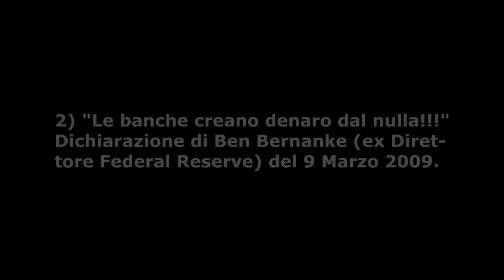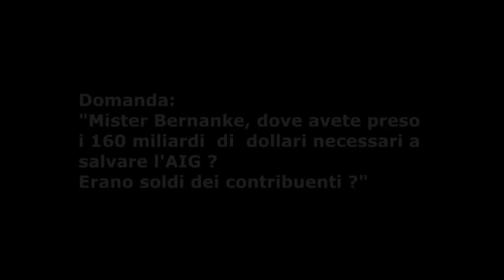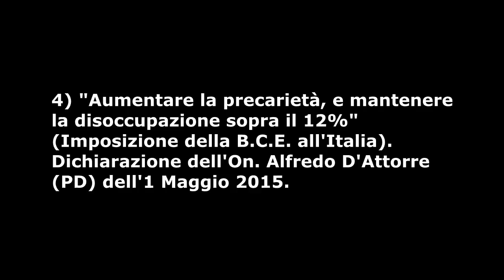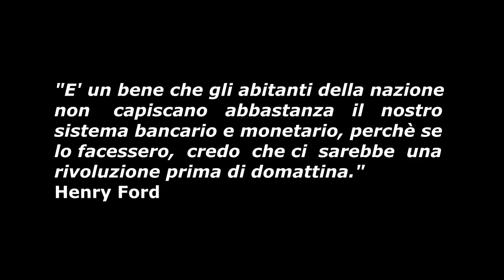▲NuovoOrdineMondiale & Banche▲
Chi stampa denaro creato dal nulla, ha un'enorme potere, e lo sta usando contro di te, indebitandoti.